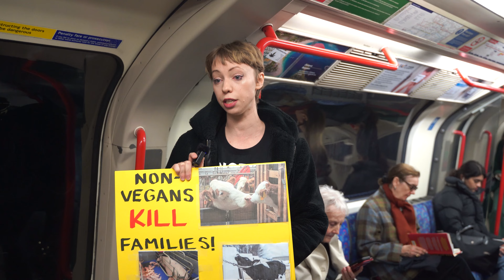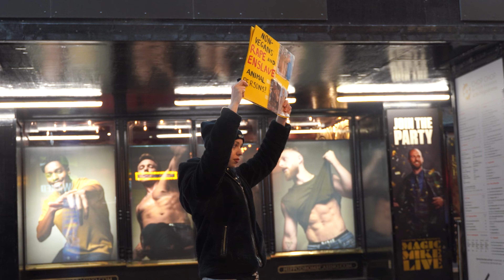Drunk MEATHEADS Vs. VEGAN - DEBATE DAY! 🫢🤌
💡In this video I debate with drunk people, families and some "cool" teens about the moral imperative of veganism and animal rights.

❗ ➡️ Why VEGAN?

💪 💥 SPECIESISM = RACISM towards NON-HUMAN ANIMALS. Non-vegans ENSLAVE animals! Stand up for an end to SPECIESISM and for the liberation of all animals! Become an active vegan! Be loud and bold, never shy! The animals need your voice!

🦄 Join the largest vegan discord server and debate with me and many other vegans!

💥BRIEF INFO:

❗ Veganism means recognizing that every sentient individual has a fundamental ethical right to bodily integrity and not to be treated as property, and thus rejecting the object status of animals.
❗ As long as you are not vegan, you use animals as property/ objects.
❗ We used to say "They're only women!", "They're only black people!" in the same way that many currently say "They're just animals!".
❗ Veganism is not a diet trend but a justice movement for non-human animals.
❗ Just as once, in the classic form of slavery, black people were treated as slaves and killed, we now discriminate against and enslave non-human animals.
❗ Speciesism = racism towards non-human animals
❗ Being racist is not OK. Being sexist is not OK. Being homophobic is not OK. Not being vegan (=being speciesist) ist not OK.
❗Be vegan, not violent!

➡️ Animals don't want to go to the slaughterhouse!
➡️ Chickens and chicks suffer and die for eggs. Cows and calves suffer and die for milk. Vegetarians also use animals as objects and are responsible for animal torture and animal murder